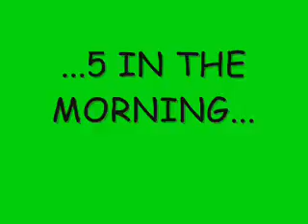Tsunami in Sri Lanka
a science project by me and my friends Kate, Christi, and Amanda